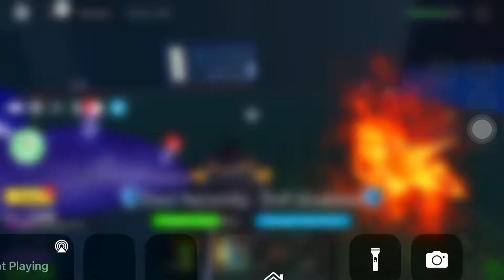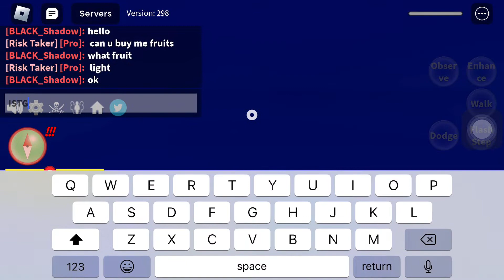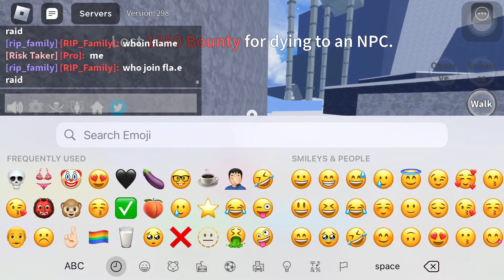Blox fruits grinding (gone wrong since i dont have a logia)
This is my first 10+ minutes video in a long time so i hope you enjoy